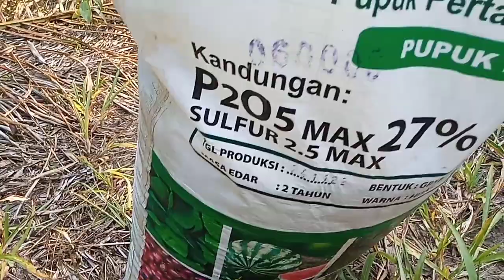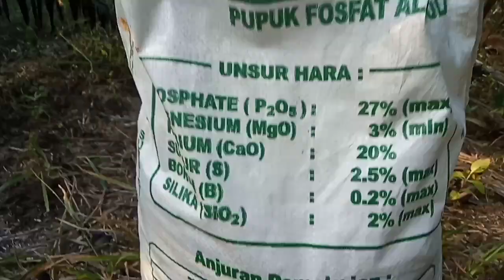pupuk sawit perangsang akar batang besar dan kuat,buah lebat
assalamualaikum teman2 salam sejahtera untuk kita semua.vidio kali ini saya akaan melakukan pemupukan sawit . menggunakan jenis pupuk sp 27 .harga perkarung nya 225ribu . manfaat pupuk ini adalah untuk perangsang akar batang besar dan kuat juga memperlebat buah .dosis yg saya gunakan 1kg per pokok dengan cara di taburkan di sekeliling pohon sawit setipis mungkin.